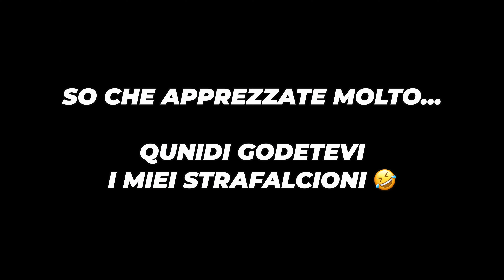NUOVE YAMAHA A PREZZO SPECIALE PER VOI 💶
3 Novità dedicate ai miei iscritti sulle nuove Yamaha by D&G MOTORSPORT! 💙

► Attrezzatura:
• Vlog Camera
• Microfono Camera
• Action Cam 1
• Action Cam 2
• Supporto GoPro Casco
• Adattatore Microfono 1
• Adattatore Microfono 2
• Adattatore Microfono 3
• Batterie GoPro
• Rollcage GoPro
• SD Card Action Cam
• SD Card Drone